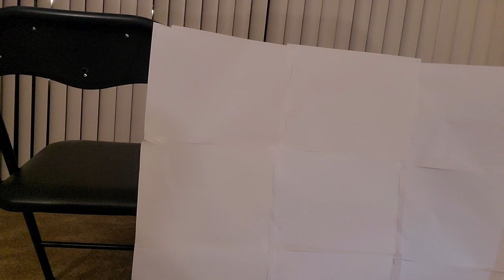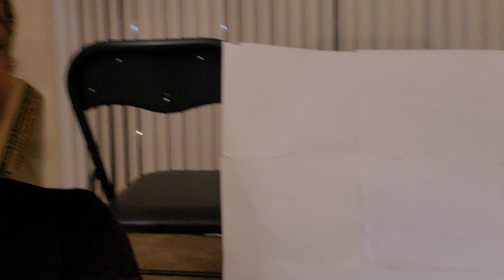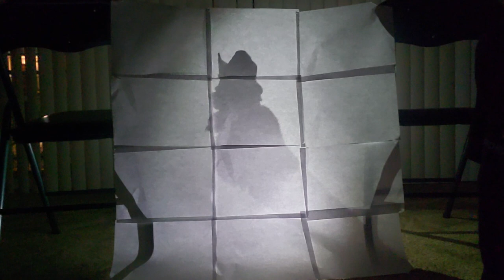ART Now Lesson 2: Shadow Puppetry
This lesson is facilitated by LTYC Instructor, Ms. Eirin Stevenson and explores creating a scene for shadow puppetry and storytelling using household objects.

LTYC is committed to today's youth across the State of Maryland. Please donate generously today and show that you share our commitment.

As a 501(c)(3) non-profit organization, Leaders of Tomorrow Youth Center, Inc. relies heavily on donors like you to contribute to the critical funding needed to help us fulfill our mission. For the 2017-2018 academic school year, LTYC provided arts instruction onsite at over 30 schools resulting in arts enrichment to almost 10,000 students. With your donations, we are able to provide discounted and free programs to those schools who really need it.

All monetary support, donations, and proceed portions benefit LTYC’s Development Fund. The Development Fund provides resources for field trips, arts supplies, expansion, scholarships, experiences, programming discounts, charitable donations, and community outreach.